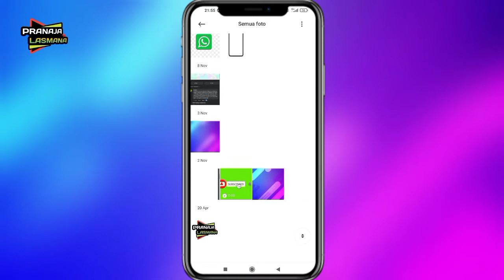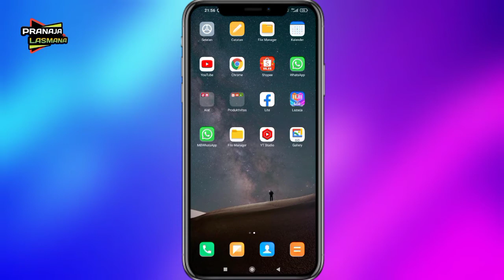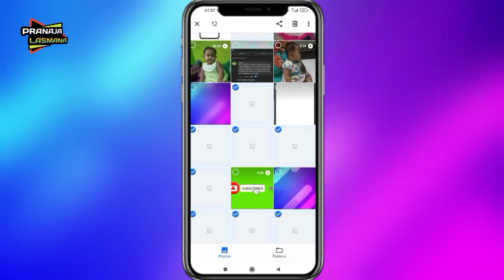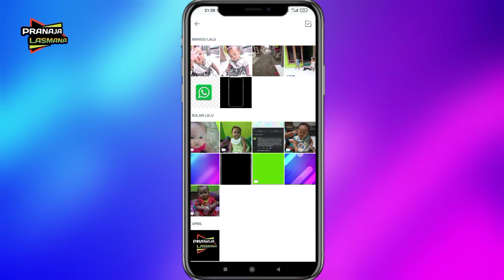Cara Menghapus File Rusak Yang Tersembunyi - Hapus File Sampah Android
Ok tamen2 di vidio ini saya akan berbagi cara menghapus file rusak di hp android yang tidak terdeteksi di galeri,ok simak vidio nya agar hp kalian terbebas dari file sampah yg membandel, dan bisa menambah ruang penyimpanan untuk hp kalian semua..
Terima Kasih...